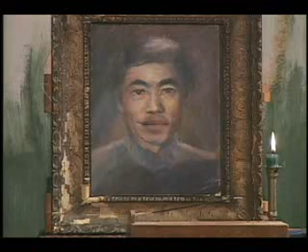What Would Sulu Do: 3rd Graders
Helvetica Bold once again solicits Sulu's advice to ease the minds of a troubled third grade class. Segment from "The vonHummer Hour."